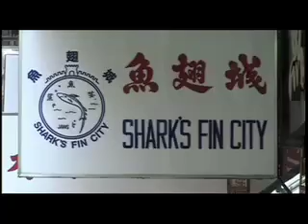Shark Stewards of the Reef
Sharks have been demonstrated to be important members of a healthy reef ecosystems, yet sharks are being overfished world wide. The islands of the Papahanuamokuakea National Marine Monument are rich in apex predtaors and healthy coral reefs. This new National Marine Monument protects sharks and other large fish from over fishing.